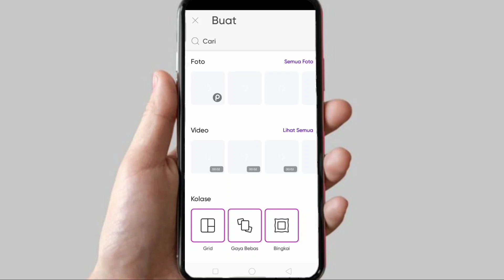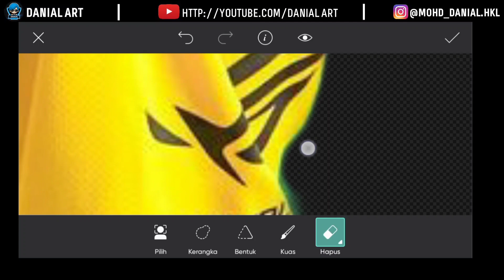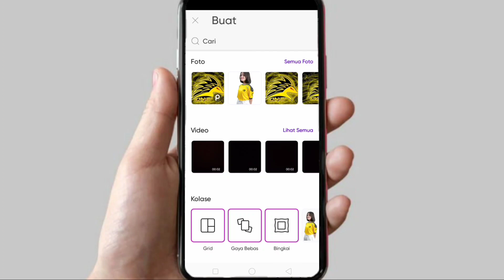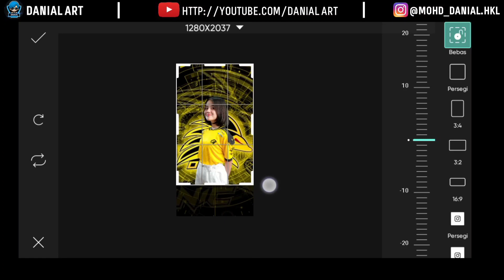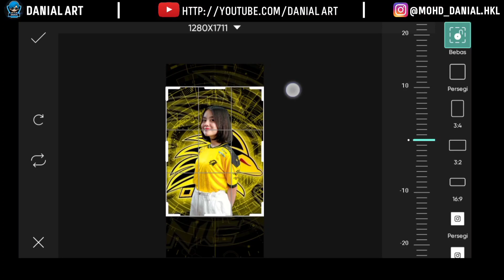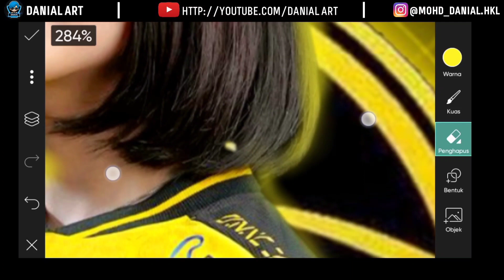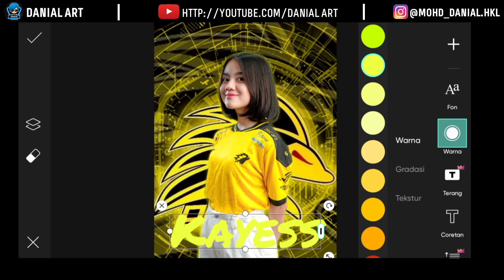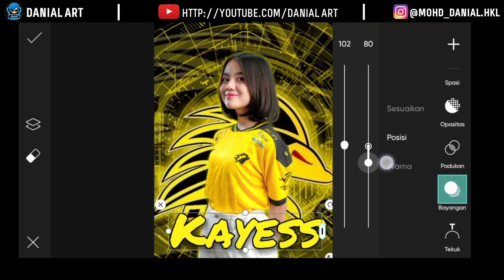PicsArt Tutorial Background Change Gaming Profile Esport | How To Edit Photo In PicsArt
Hi Guys.
In this video I will share you how to edit photo background change gaming profile using  PicsArt  in your phone :)
⬇️STOCK IMAGE:
• Background Onic Esport :